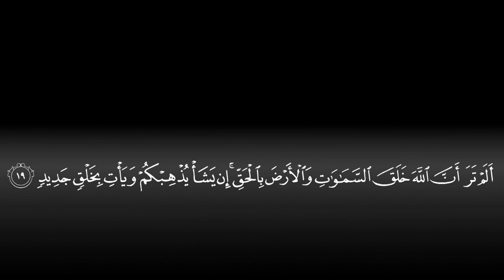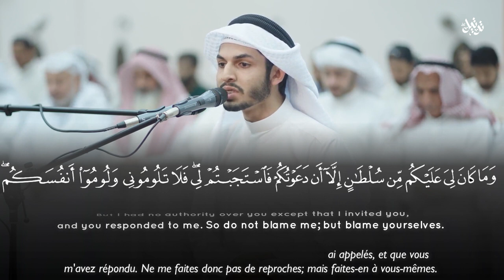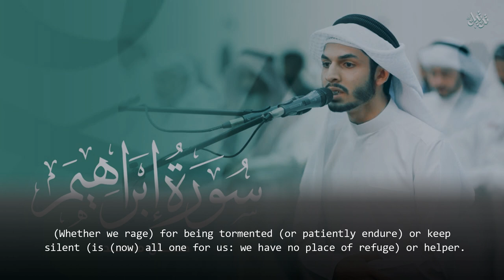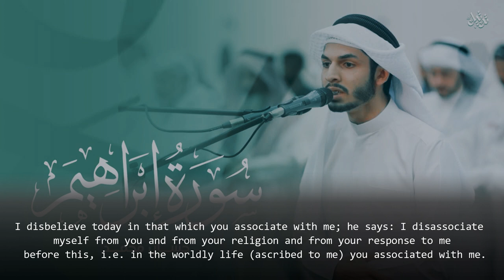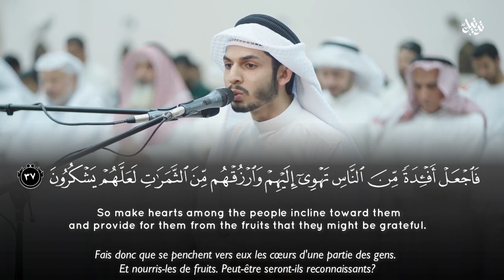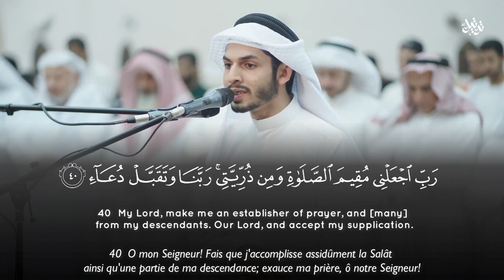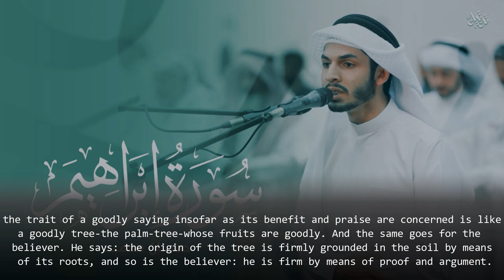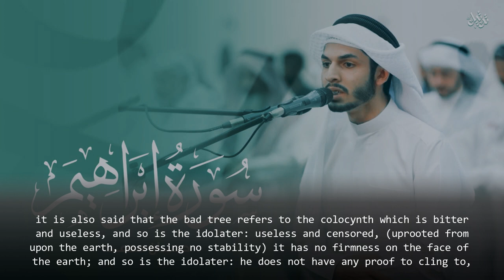Surah Ibrahim (19-52) - Hassan Muhammad حسان محمد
And of the surah in which Abraham is mentioned,
which is all Meccan and consists of 50 verses,
831 words and 3,434 letters: